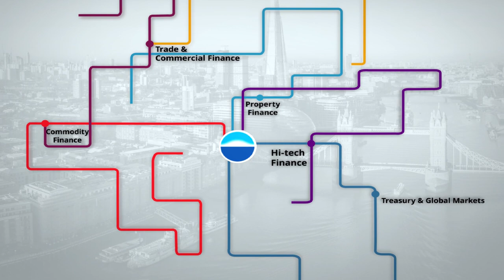Leumi UK - Business Banking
At Bank Leumi UK, we have extensive knowledge of your sector built on years of expertise and close relationships – all with the aim of providing you with the specialist solutions you need to grow. We offer a range of services for our corporate clients.

From business loans and structured trade finance, to treasury and cash management, we assist companies with their working capital needs and help them to focus on their business growth. We combine our close relationship approach with strong sector expertise across a range of corporate lending sectors. Whether you are looking for hi-tech start up business loans or support with acquisitions – or require international trade finance or property development loans – we have the specialist experience required.

Our dedicated relationship managers support experienced property developers and investors in providing property development finance, and mixed-use and commercial property finance, as well as student accommodation, care homes and retirement-living projects across the UK. What’s more, we offer hotel financing across the UK and Europe – providing construction and investment finance for owners and operators. We have also built close ties with both soft and hard commodity traders, meaning we are able to provide flexible, bespoke commodity trade finance solutions to meet clients’ global commodity finance demands.

While being wholly UK-regulated, Bank Leumi UK is an important part of the Leumi Group – Israel’s leading banking corporation. We have a global reach and a long history of turning expertise and experience into a competitive advantage.

Bank Leumi (UK) plc is authorised by the Prudential Regulation Authority and regulated by the Financial Conduct Authority and the Prudential Regulation Authority.